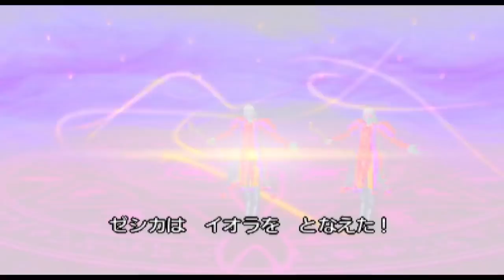【ドラクエ8 3DS】34空と海と大地と呪われし姫君 実況【DQ Ⅷ リメイク版】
第34章 ドルマゲス第一形態